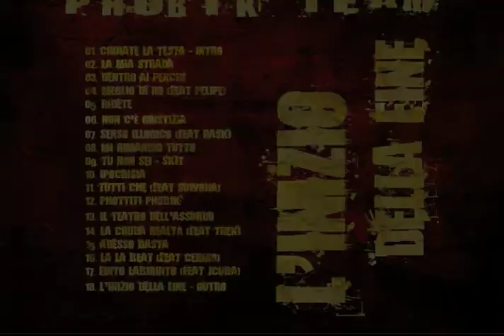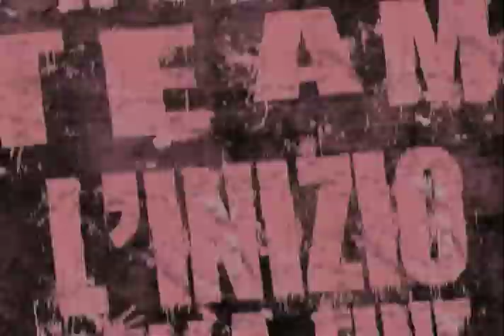Phobik Team - Dentro ai perché _ prod. Pelipe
PHOBIK TEAM - L'INIZIO DELLA FINE

03. DENTRO AI PERCHE'  [2.53]
- testi e voce: Phobik, Matteo Cristino - produzione musicale: Pelipe
- mix e mastering sono a cura di Matteo Cristino